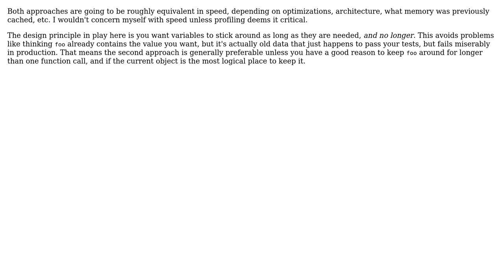Software Engineering: Using "public" vars or attributes in class calls, functional approach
With thanks & praise to God, and with thanks to the many people who have made this project possible! | Content (except music & images) licensed under CC BY-SA | Music | Images & others | With thanks to user marw user Karl Bielefeldt and the Stack Exchange Network Trademarks are property of their respective owners. You are responsible for your own actions.